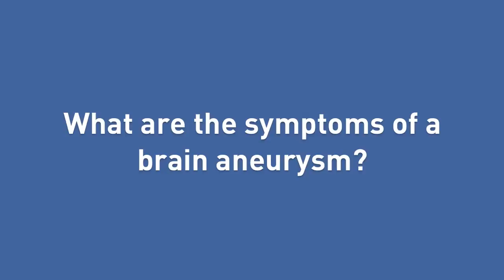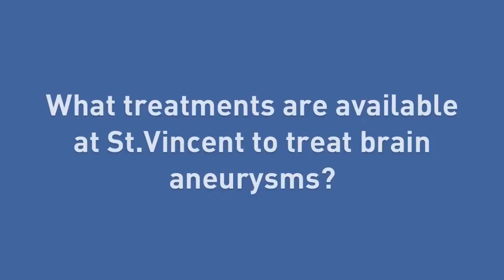An Overview of Brain Aneurysms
Dr. Troy Payneron from St. Vincent Health answers the questions:
What is an aneurysm?
What causes a brain aneurysm?
How dangerous is a brain aneurysm? What are the risk factors associated with brain aneurysms?
What are the symptoms of a brain aneurysm?